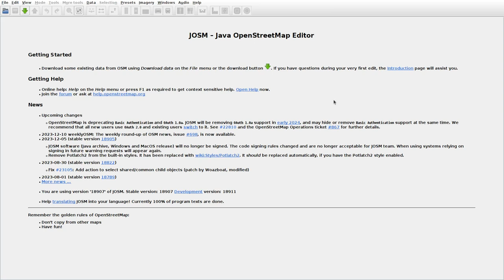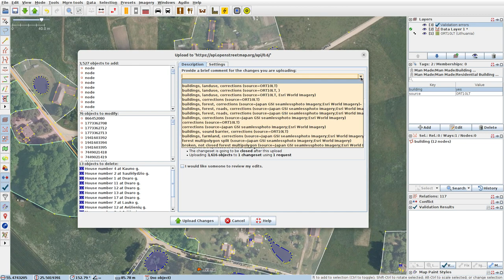JOSMrec1729 2023 12 14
Lithuania. Avižieniai, Jasonys, Narkūnai, Naujasodis. Tracing buildings (mainly) in JOSM for openstreetmap.